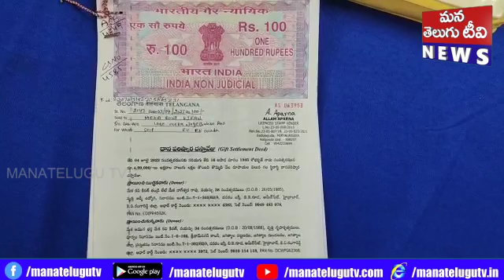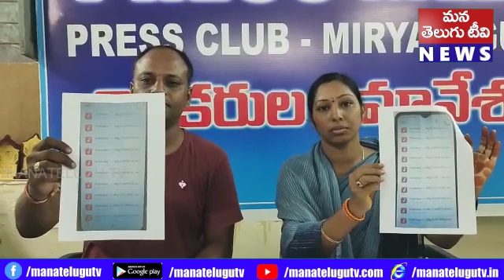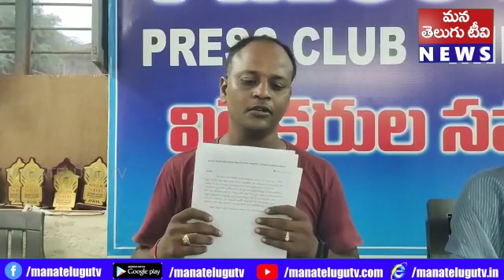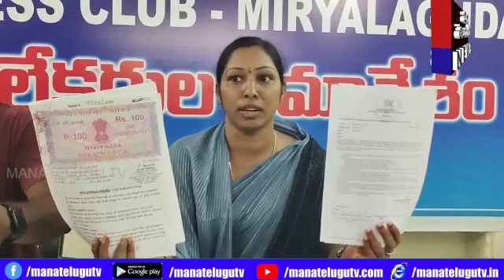ఖాళీ భూమి కనిపిస్తే కబ్జా అది పట్టా భూమినైనా ప్రభుత్వ భూమినైన సరే కబ్జా చేయడమే పని దీనిక